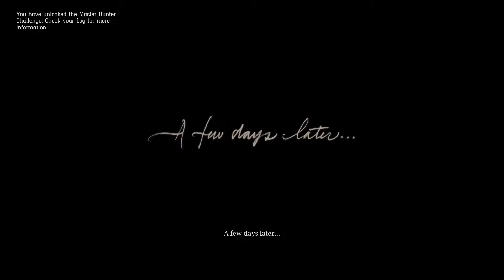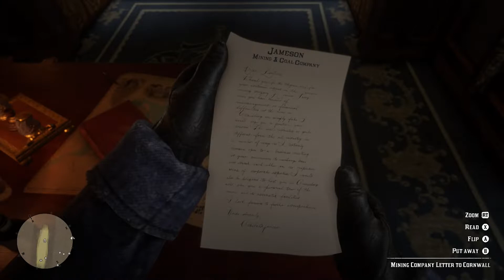Red Dead Redemption 2 Walkthrough Gameplay Part 2 - Train Heist